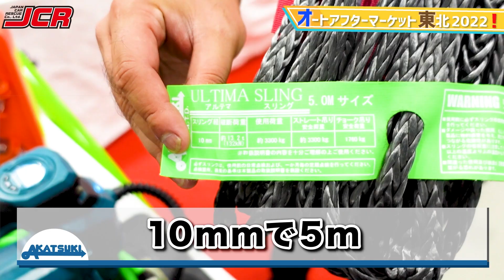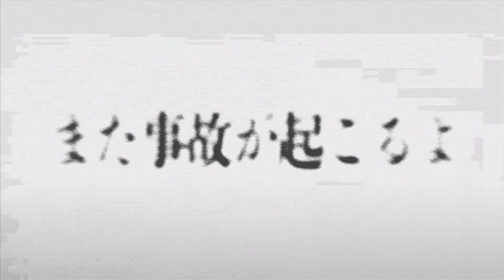【おすすめ！あかつきレッカー用品】レッカー会社社長が選ぶイチオシ！新商品も！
今日は先日仙台夢メッセで行われました、
オートアフターマーケット東北2022でジャパンカーレスキューがあかつきブースにして出展者として参加してきました！

そこで社長におすすめレッカー用品を聞いてみました！
あかつきさんのレッカー用品は、一度使うとやっぱり便利です！

弊社、あかつきレッカー用品の東北代理店(青森・秋田・岩手・宮城・山形)を務めております！

○Flat エアバッグ 検証動画 シリーズ↓↓↓
【重大発表！】ジャパンカーレスキューが〇〇になります！とあるレッカー業社さんよりクレーム来た…

【エアバッグ比較検証】Sava製FlatエアバッグVS 無名の丸いやつ！レッカー作業に新時代の必須アイテム！

【Flatエアバッグ検証】大型レッカー車を使って比較！フラットエアバッグvs無名の丸いやつ！

【限界への挑戦！】フラットエアバッグ２枚の安定感はいかに！？ギリギリを攻める！

○あかつきさんのすごい箒！「ヘビーデューティーブルーム」↓↓↓

【このレッカー用品がすごい！】あかつきさんとホウキで対決！我々も愛用してます！

【ホウキすげぇ！】現場清掃で大活躍！２種類の幅を比較！あかつきレッカー用品紹介！

こんにちは！